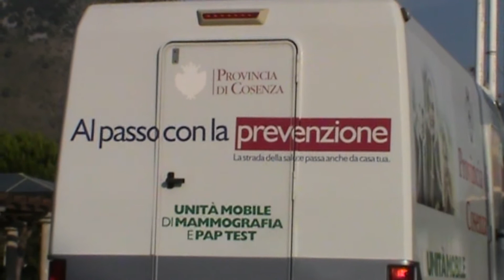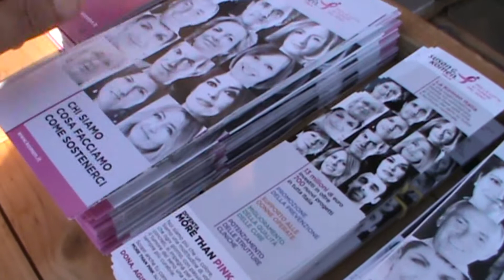Passeggiata in Rosa, Tortora e Praia uniti dalla prevenzione del tumore al seno